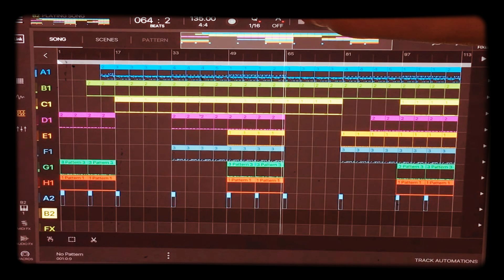BeatMaker 3 // Schluck // RnB Beat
Hi 👋🏽

Purchase the exclusive rights here:

What's included:

-The Beat mixed
-The Tracks stamps

Thank you very much for watching and support 👍🏽